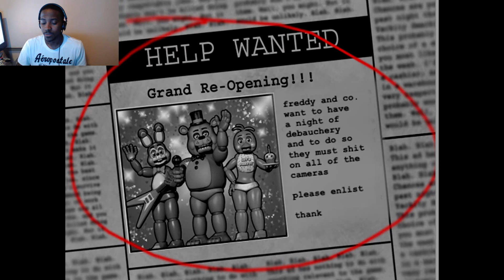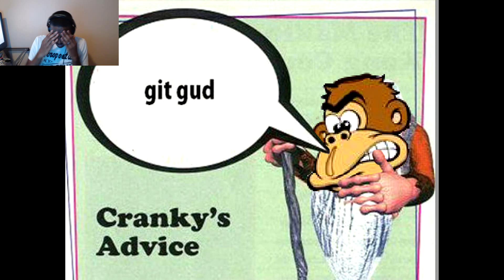{ RAGE } FIVE NIGHTS AT FUCKBOY'S 2 - FIVE NIGHTS AT FREDDYS PARODY